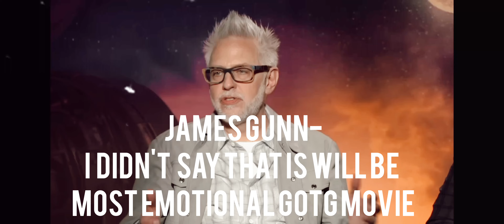GOTG3 edit-freaky cinema